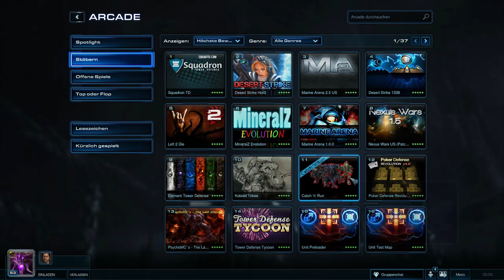StarCraft 2 HotS - Arcade #68 - Desert Strike HotS - Aggressor vs Olsen [HD]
Moinsen, in diesem Video treten die beiden Progamer gegeneinander an. :D Viel Spaß beim anschauen.